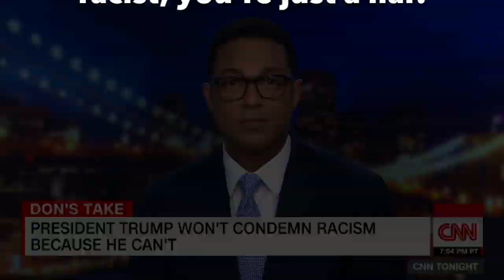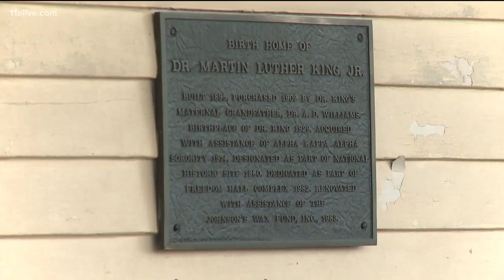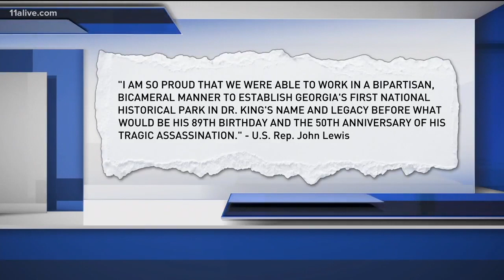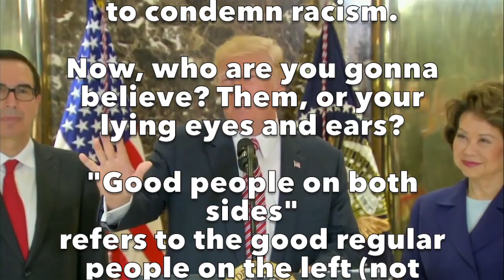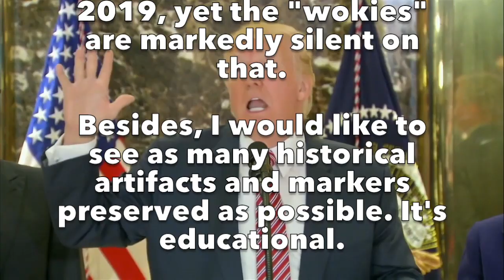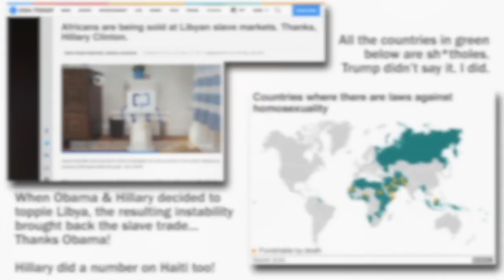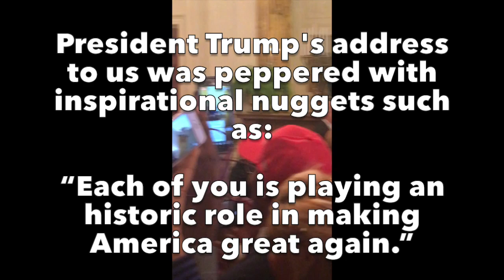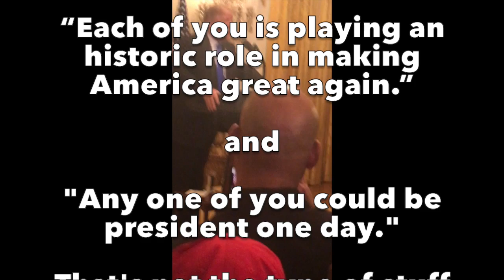DONALD TRUMP IS NOT A RACIST! And I got the RECEIPTS to prove it! Watch if you dare...